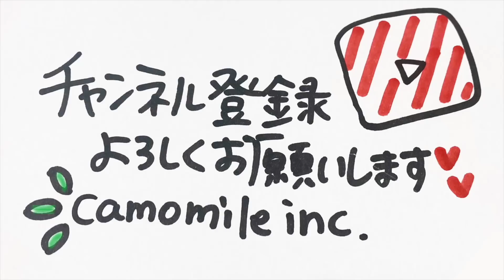マクドのハッピーセットが面白かったwww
みんなはいつも何のセット頼む？🌟

ファンレター・プレゼント🎁は下記宛にお願いいたします。
〒534-0021
大阪市都島区都島本通3-1-8 マエダビル1階
株式会社camomile ○○宛